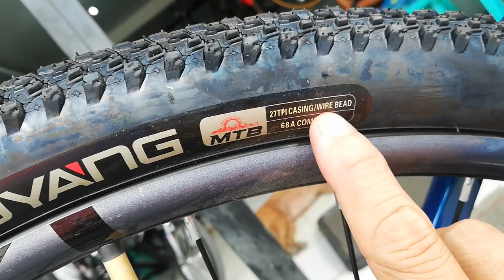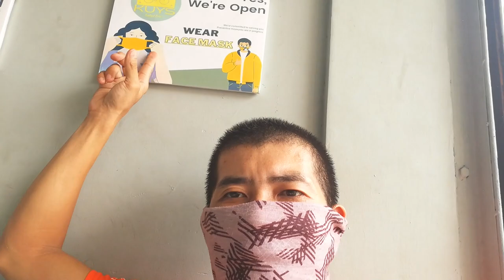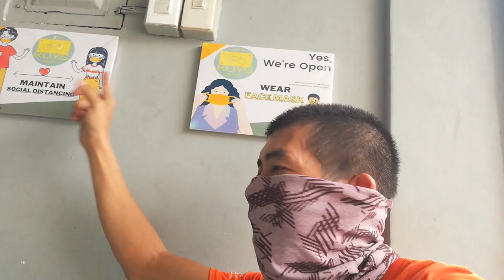Sunpeed Zero | Bike Check | 11,100.00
Address: Unit 3 Mendieta Bldg Biñang 2nd, Bocaue, Bulacan
(Landmark: Beside Pandayan Bookshop and in front  of Motortrade & Sto.Niño Academy).